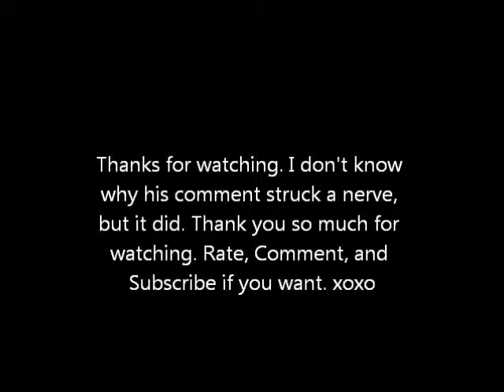Don't be an @$$ hole -continued- reply to the ex's comment.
my ex left a comment on the video I made called "Don't be an @$$ hole." The comment wasn't really that bad, but it got to me so I felt it necessary to reply directly to him.